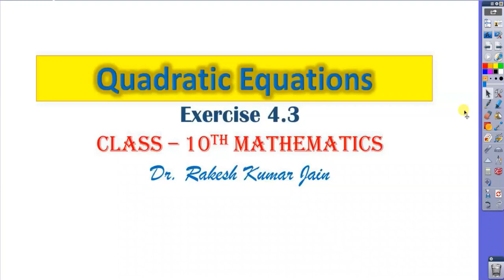Class 10 Maths Quadratic Equation Ex 4 3